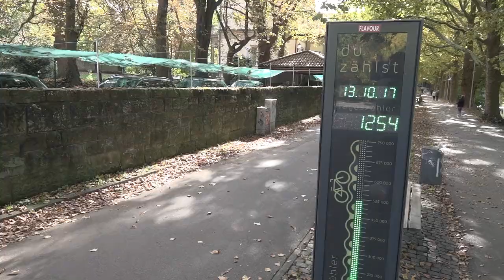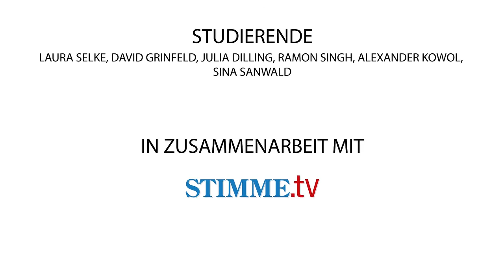Studying at Heilbronn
Hear what students like most about studying at Heilbronn. Let students tell you about their experiences of the city and their universities. Enjoy!